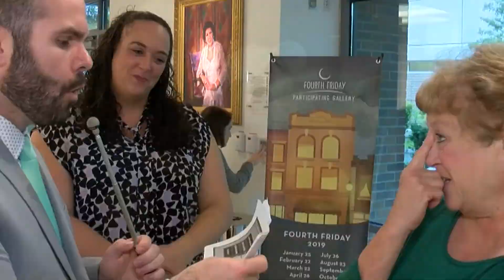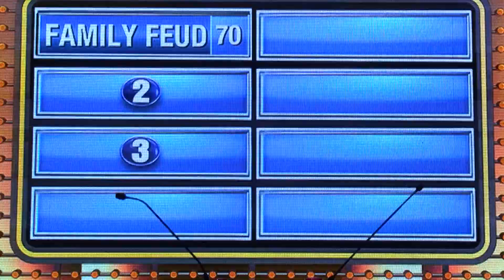Family Feud Live comes to Wilmington - Long version